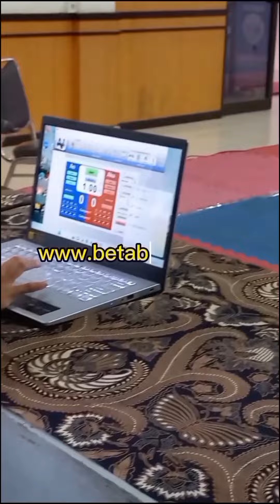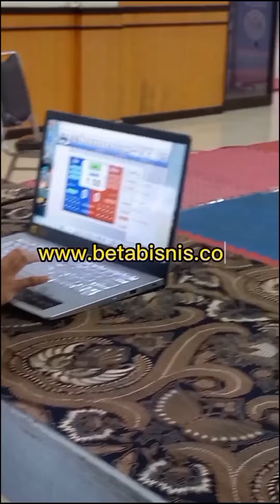Sewa Infocus Pekanbaru untuk acara buka bersama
Sewa Proyektor dan Layar untuk berbagai kegjatan buka bersama di Premier Hotel Restoran. Langsung Antar Alamat.